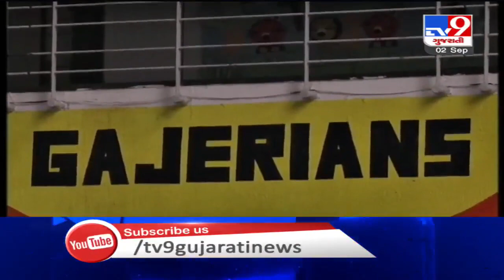Surat: Woman booked for demanding ransom | TV9News